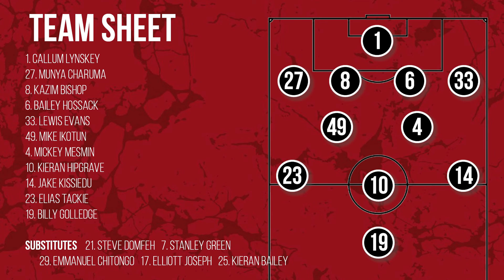WOODFORD EAST vs DTFC | OUR TOUGHEST TEST OF THE SEASON.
Welcome to the official Cannons Wood FC channel, a Charter Standard Club playing in the Thurlow Nunn League (Step 6). Initially formed as DTFC in 2019 for a YouTube tournament the club has risen rapidly through the leagues and is now a full time non-league football club. This is the only place where you will find all the latest match videos and more.